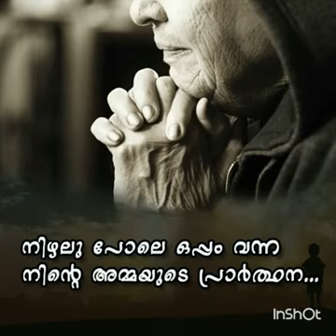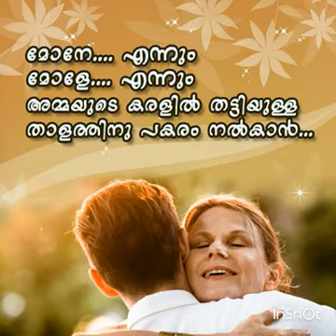Mother is Heaven on Earth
Video from rahulkottattu